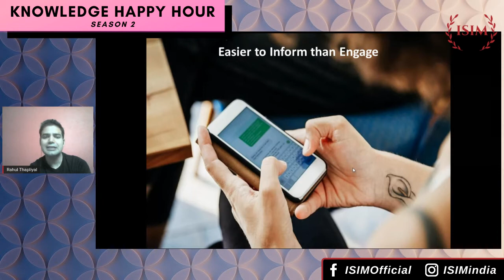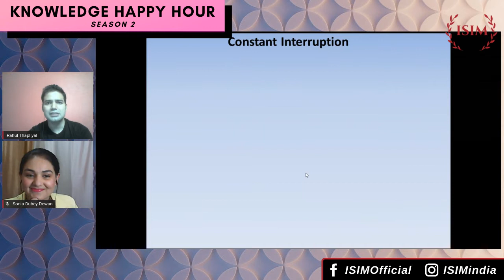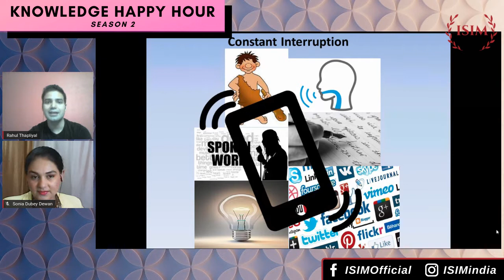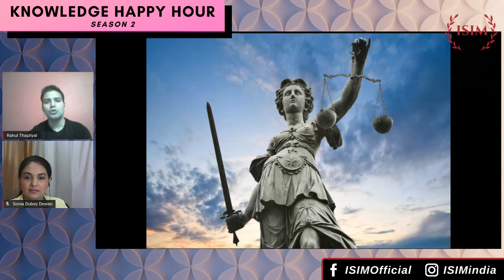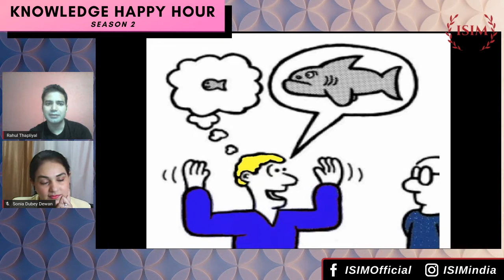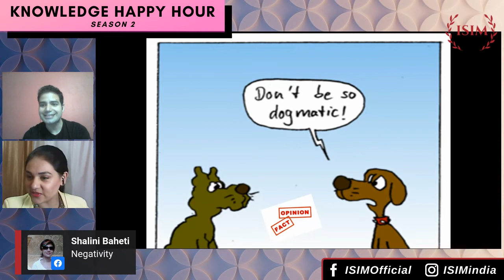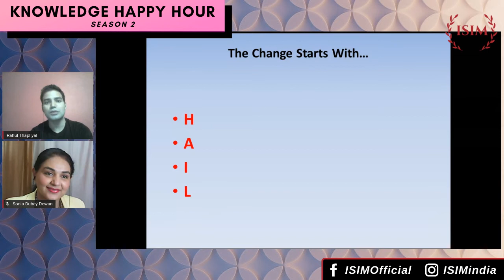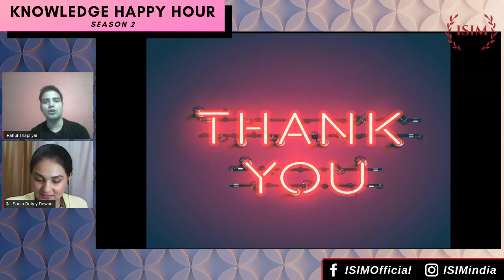The Art Of Communication by Rahul Thapliyal - Knowledge Happy Hour S2 Ep 5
Communication is an art. If you master it, you excel. If you don’t then it becomes quite challenging to deal with daily situations. We are here to solve this dilemma right away. Episode 5 of ‘Knowledge Happy Hour’ brings to you secrets of effective communication by Exuberance Coach and Soft Skills Trainer, Rahul Thapliyal.